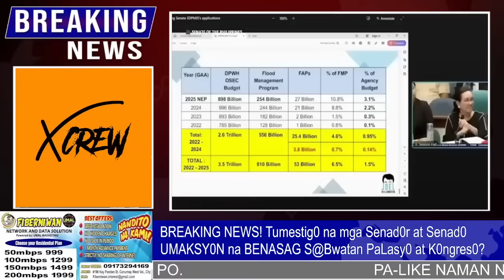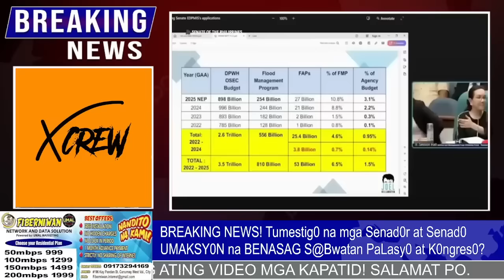KAKAPASOK LANG Tumestig0 mga Senad0r at Senad0 UMAKSY0N na BENASAG S@Bwatan PaLasy REACTION VIDEO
COURTESY BY PINAS NEWS INSIDER
SALAMAT PO SA MGA BALITA

BongBong Marcos
PBBM - BBM
President BongBong
Sen Raffy Tulfo
Raffy Tulfo